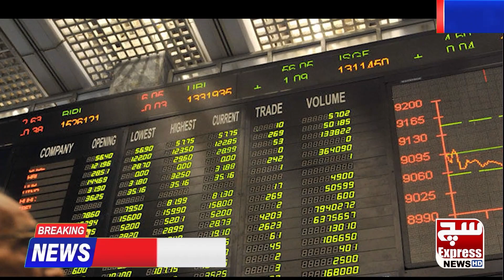PSX IS READY FOR NEW HIGH | KSE 100 INDEX FOR 1ST NOV | TRG | CNERGY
Psx is ready for new High Bulls Carry the Day

Bulls of the Pakistan Stock Exchange (PSX) continued to drive the market north on Tuesday. The benchmark KSE 100 index breached the 52,000-point barrier, marking a fresh 52-week high. Indices accumulated gains from the word go while volumes appreciated from previous close. As per analysts, investors viewed the government's call to raise gas tariffs as a catalyst to amplify the energy sector's profitability, which increased their confidence in the market.

Equity markets around the globe showed mixed trend. Crude oil prices moved north with WTI crude oil prices rising by 0.84% to $83.00. While Brent crude oil price was up by 0.80%To $87.04.
Accumulating 605.78 pts benchmark KSE 100 index jumped to day’s high of 52,088.71. It settled higher by 437.35 pts at 51,920.27, less than a 100 pts away from the 52,000-mark. The KMI 30 index surged by 789.26 pts ending at 88,224.74. The KSE All share index grew by 293.01 pts settling at 34,558.22.

Investor activity witnessed an increase from 286.54 mn shares in the preceding session 453.35 mn shares. Cynergyico PK Limited (CNERGY +14.16%), Pakistan Refinery Limited (PRL +7.51%) and Worldcall Telecom Limited (WTL -0.78%), witnessed highest volumes. The scrips had 71.24 mn shares, 51.54 mn shares and 22.60 mn shares exchanged, respectively.

Sectors adding gains to the benchmark KSE 100 index included, Banking sector (+168.91 pts), Fertilizer sector (+89.54 pts) and Power Generation and Distribution sector (+81.63 pts). Company-wise, Engro Corporation Limited (ENGRO +71.19 pts), The Hub Power Company Limited (HUBC 67.44 pts) and United Bank Limited (UBL +65.55 pts), were top points contributors.

The Refinery sector witnessed an impressive surge of 8.94% in its overall market capitalization. Attock Refinery Limited (ATRL +7.23%), Cynergyico PK Limited (CNERGY +14.16%), National Refinery Limited (NRL +7.50%) and Pakistan Refinery Limited (PRL +7.51%).